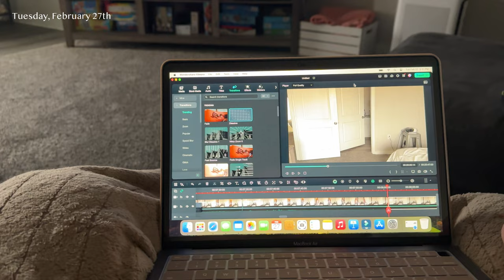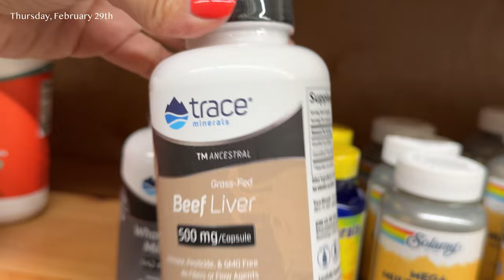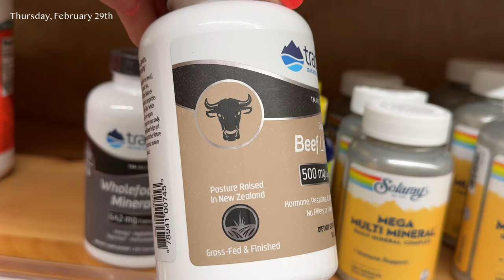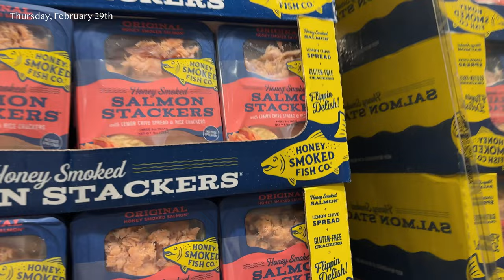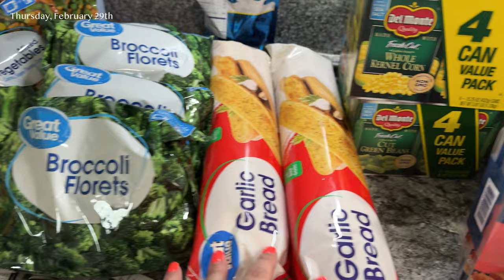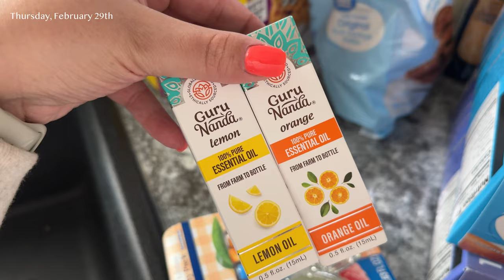Weekly Vlog | Realistic SAHM Life, Grocery Shopping, Doctors Appointments & More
Shelf Organizers:

Laundry Hamper:

Kids Cooking Set:

Amazon Storefront:

Filming Equipment:
*Lights*

*Camera*
*Mic*
*Tripod*
*On The Go Vlogging Kit*